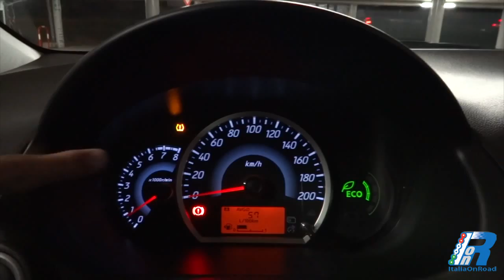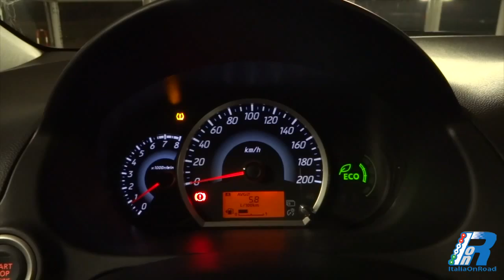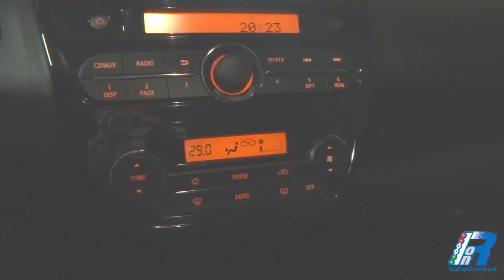Prova Interni Mitsubishi Space Star - Intense - Test drive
Interni della Mitsubishi Space Star - Intense
Cruscotto, Plancia, Comandi, Tunnel, Centrale, Display, pollici, Volante, Sterzo, Contachilometri, Giri, Tachimetro, Computer, Bordo, Infotainment, Guida, Prova, Potenza, Velocità